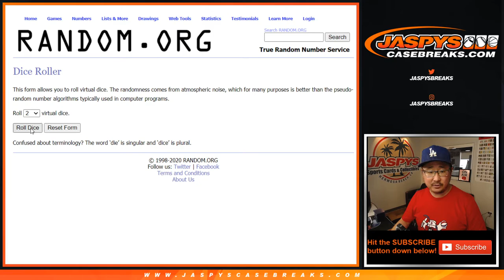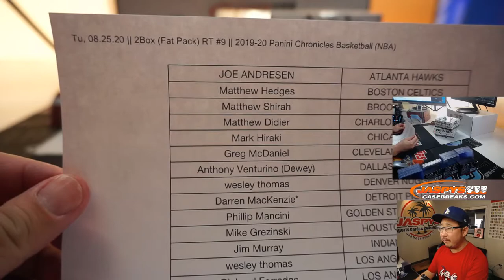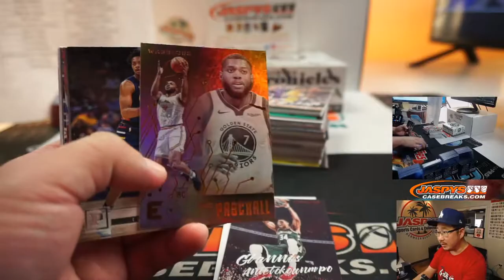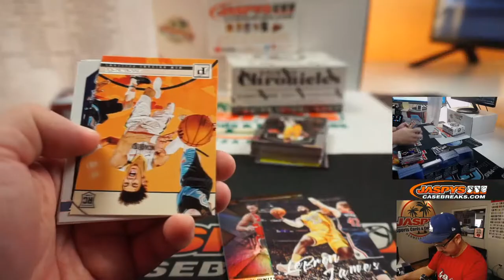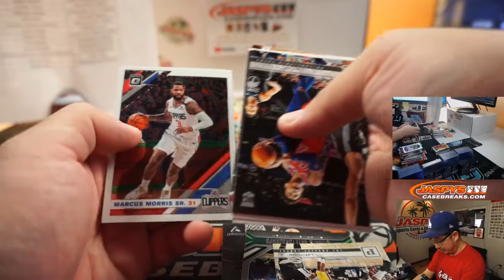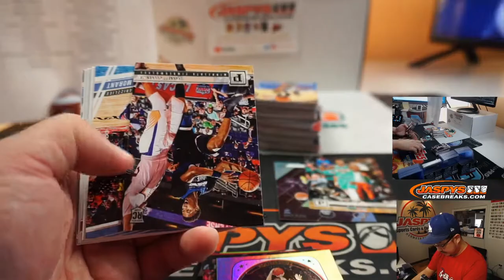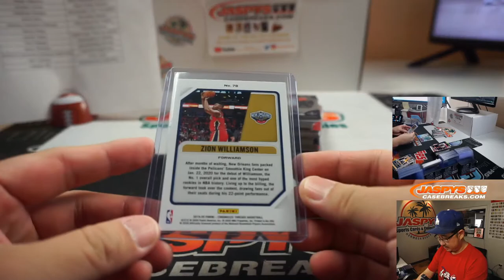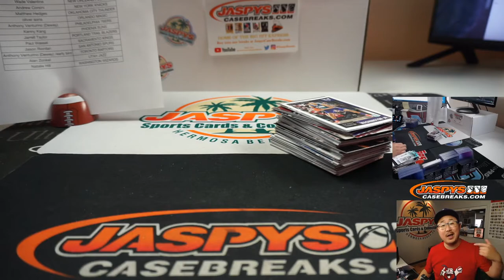Tu, 08.25.20 || 2Box (Fat Pack) RT #9 || 2019-20 Panini Chronicles Basketball (NBA)